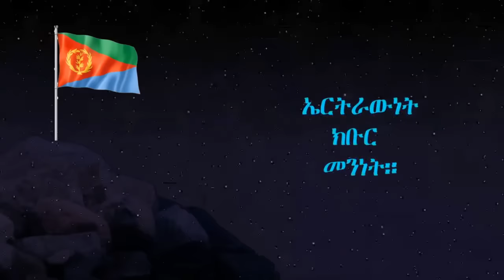Feb 20,2024-ለካቲት 11 ባዓል ብርጌድ ንሓመዱ | ወይ ጉድ ስንክሳር | ሓቁ'ዩ ፕ/ት ኢሰያስ